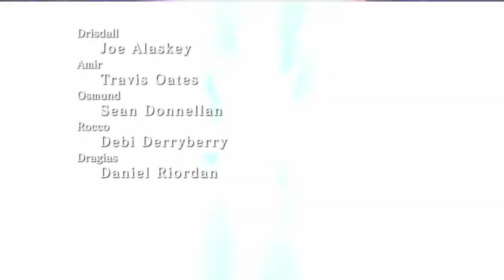White Knight Chronicles Let's Play Español Cap 3 - El Caballero Blanco | RockMachine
Tras entregar el cargamento de vino, nos colamos en la fiesta de la princesa. Durante la celebracion, un piromantico ataca la ciudad y Leonard consigue escapar junto con la princesa. Tras un breves paso por las mazmorras/sotanos del castillo llegamos a la camara del tesoro y nos enfrentamos a la bestia que arraso la ciudad. Tras el enfrentamiento, el hombre de negro y miniyo secuestran a lap princesa.